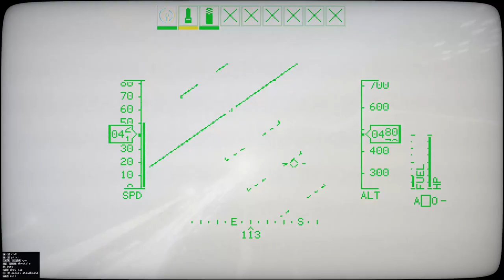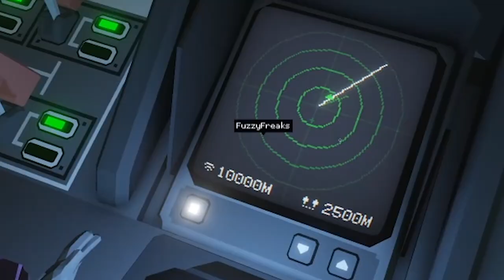We hit the Self-Destruct Button on This Epic Aircraft Carrier! - Carrier Command 2 Demo Multiplayer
Control an aircraft carrier and launch drone planes and helicopers and tanks to invade robot islands! Josh, Fuzzy, Rick and Bentham try to take over enemy islands and not explode their aircraft carrier.

➤Support Josh when you buy games on the Epic Store by putting in 'JoshFTL' at the checkout.